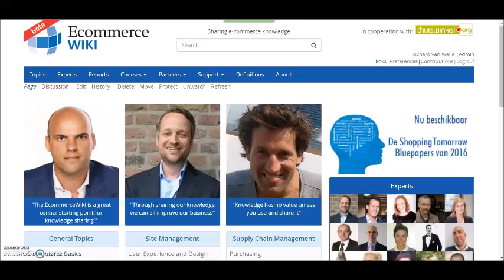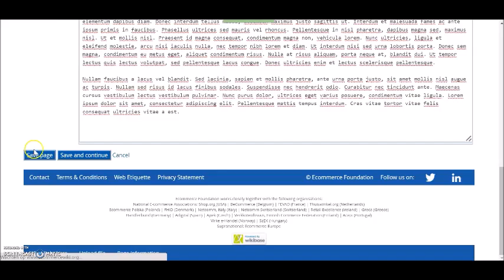Tutorial: Adding images on the EcommerceWiki